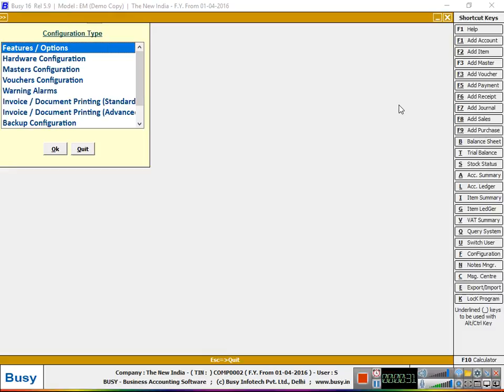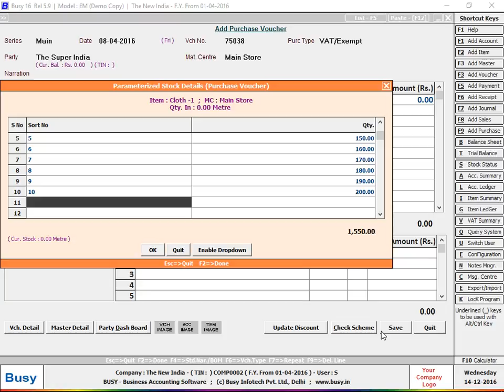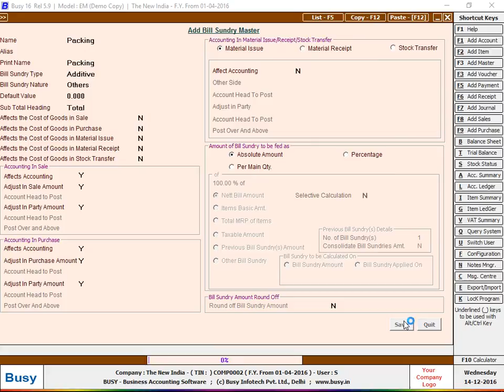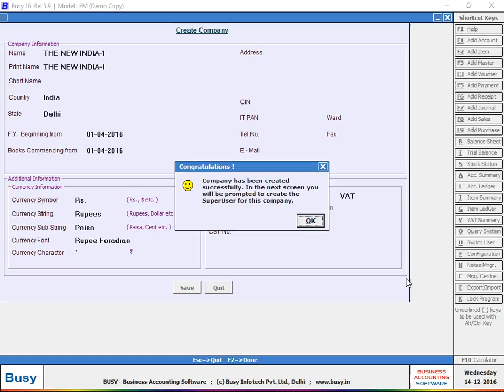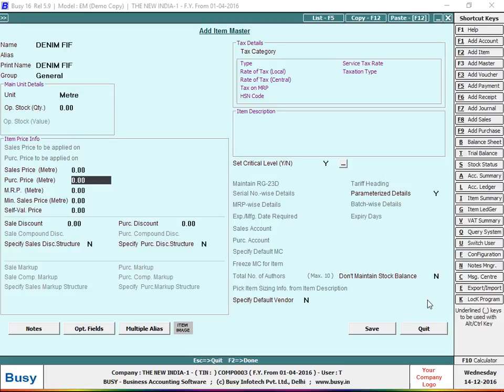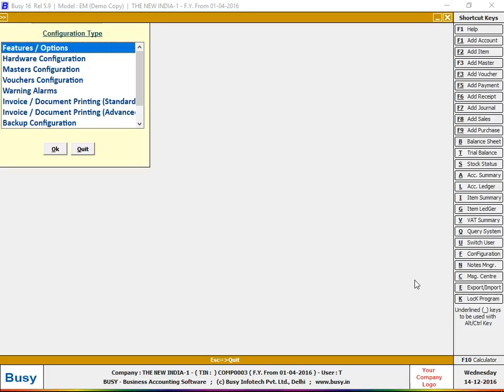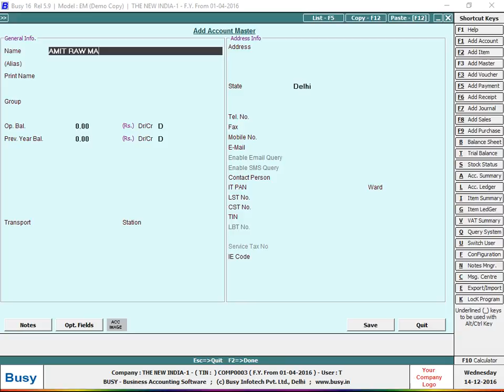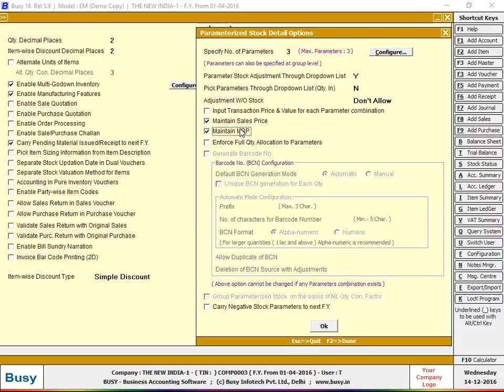Stock Journal Manufacturing In House | In Busy Accounting Software Lecture With Practical In Hindi